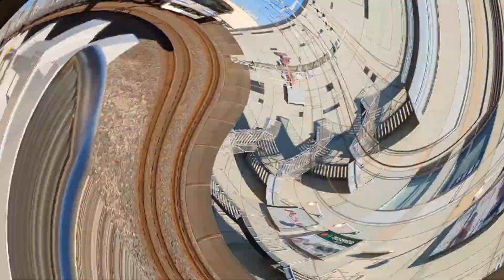209系2100番台C437+2000番台C428 五井駅発車シーン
自身のSNSアカウント
Twitter(日常垢)

使用したBGM、効果音の配布リンク